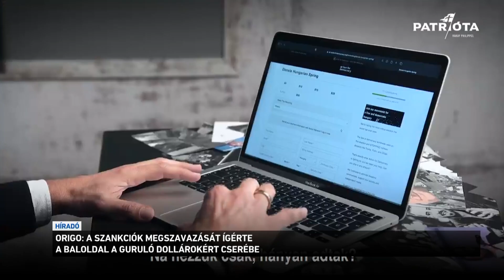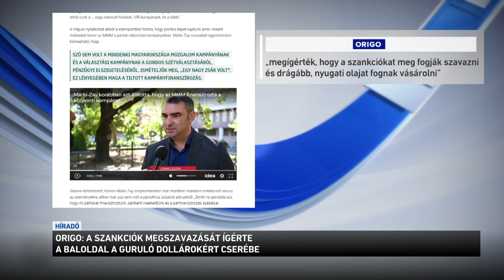Origo: a szankciók megszavazását ígérte a baloldal a guruló dollárokért cserébe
Elismerte Karácsony Gergely, hogy tudott az amerikai pénzeket a baloldalnak juttató Action For Democracy tevékenyéségéről. Az NGO vezetője az a Korányi Dávid, aki egyben a főpolgármester tanácsadója is volt az elmúlt időszakban. A MSZP-s Horváth Csaba pedig azt mondta: neki is lennének kérdései a hárommilliárd forintnyi külföldi támogatásról. Az Origo közben arról írt, hogy a baloldal a guruló dollárokért cserébe megígérte a szankciók megszavazását és a drágább nyugati olaj vásárlását.